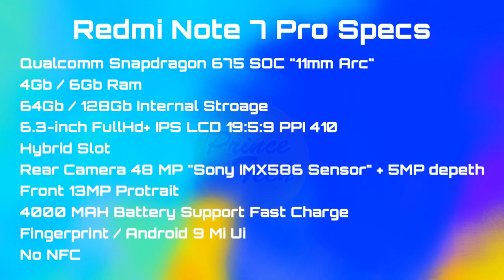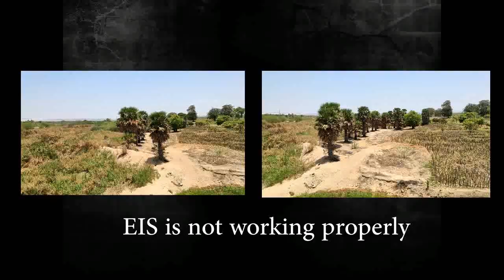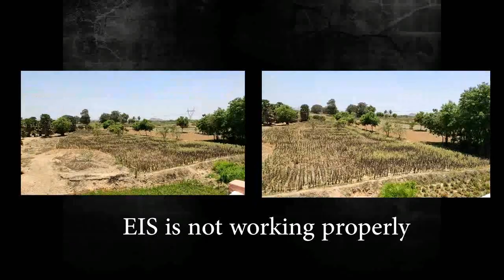Redmi Note 7 Pro Camera Review